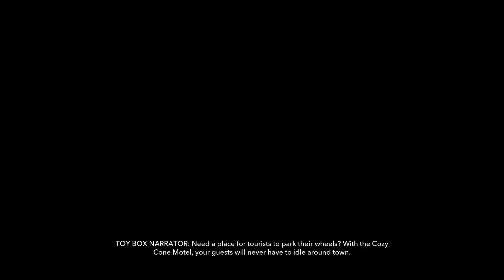Disney Infinity 1.0 | Cars Part 4 Playset | Gameplay | Walkthrough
Thank you guys for watching and checking out the channel.
Please leave a comment or suggestion cause it helps this channel grow.

Race to Radiator Springs to help Lightning, Holley, Mater and Luigi prepare for an International Race Invitational in the Cars Play Set. But watch out! Chick Hicks is about to put the skids on everything. Get in gear with our heroes plus Finn McMissile, Fillmore, Ramone and Flo and stop Chick in his tracks!

Disney Infinity 1.0 | Cars Part 4 Playset | Gameplay | Walkthrough | 1080P 60FPS